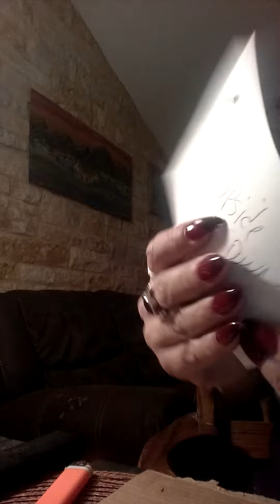Poison the relationship....break up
Divorce break up... America